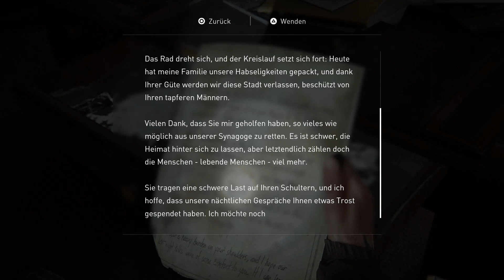Let's Play - THE LAST OF US - PART II - [010] - [DEU/GER]: Benzin im Gotteshaus